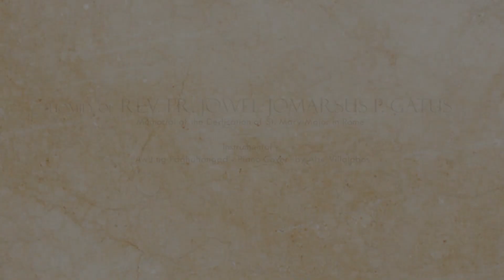Mass Homily of Rev. Fr. Jowel Jomarsus P. Gatus | AUGUST 5, 2022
Ano ang mga "krus" na buhat buhat mo sa iyong buhay?

Homily of Rev. Fr. Jowel Jomarsus P. Gatus (Parish Priest of Santo Rosario Parish, Pau, Santo Tomas, Pampanga)

August 5, 2022 (Friday)

Tune in to 91.9 Bright FM and watch via online streaming for the "Misa king Radyu" Live from the Saint Gabriel the Archangel Chapel of the Radio Station, Monday to Friday, 11:00 AM.